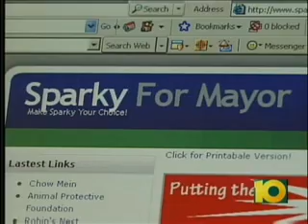Feline Runs for Mayor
Upstate New York Cat runs for Mayor of Schenectady. Recent polls find that this cat may actually be leading with two of every three potential votes.